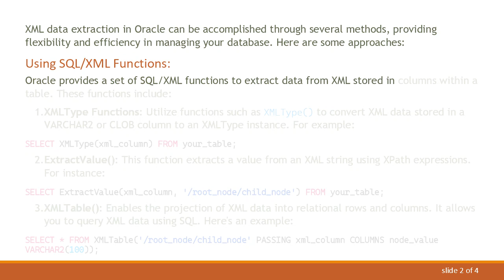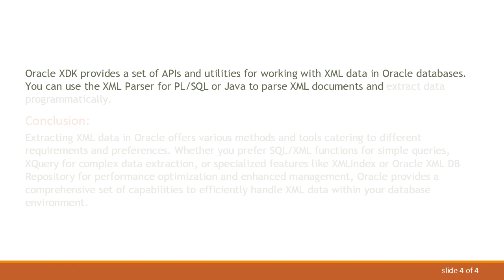How to Extract XML Data in Oracle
Learn how to efficiently extract XML data in Oracle using various methods and tools, enhancing your database management capabilities.
XML data extraction in Oracle can be accomplished through several methods, providing flexibility and efficiency in managing your database. Here are some approaches:

Using SQL/XML Functions:
Oracle provides a set of SQL/XML functions to extract data from XML stored in columns within a table. These functions include:

XMLType Functions: Utilize functions such as XMLType() to convert XML data stored in a VARCHAR2 or CLOB column to an XMLType instance. For example:

ExtractValue(): This function extracts a value from an XML string using XPath expressions. For instance:

XMLTable(): Enables the projection of XML data into relational rows and columns. It allows you to query XML data using SQL. Here's an example:

Using XQuery:
Oracle supports XQuery, a query language designed specifically for extracting data from XML documents. You can use the XMLQuery() function to execute XQuery expressions. For example:

Using XMLIndex:
XMLIndex is an Oracle feature that enhances the performance of XML data retrieval by creating indexes on XML data. By creating XMLIndex on XMLType columns, you can significantly improve query performance.

Using Oracle XML DB Repository:
Oracle XML DB Repository provides a file system-like interface to XML data stored in the database. You can use standard file I/O operations or SQL/XML functions to access and extract XML data from the repository.

Using Oracle XML Developer's Kit (XDK):
Oracle XDK provides a set of APIs and utilities for working with XML data in Oracle databases. You can use the XML Parser for PL/SQL or Java to parse XML documents and extract data programmatically.

Conclusion:
Extracting XML data in Oracle offers various methods and tools catering to different requirements and preferences. Whether you prefer SQL/XML functions for simple queries, XQuery for complex data extraction, or specialized features like XMLIndex or Oracle XML DB Repository for performance optimization and enhanced management, Oracle provides a comprehensive set of capabilities to efficiently handle XML data within your database environment.